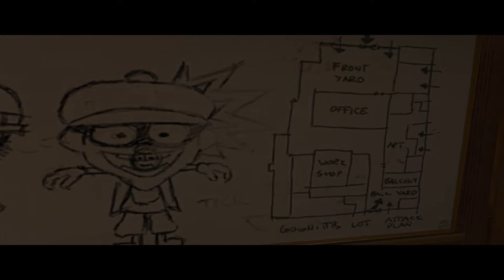On a Crash Course | Max Payne 2 | PC | No Commentary Walkthrough & Gameplay 18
Eighteenth part of the Max Payne 2: The Fall of Max Payne walkthrough, with no commentary on PC in 1080p/60FPS.

With: OBS

- PC Specs-
16GB DDR4 RAM